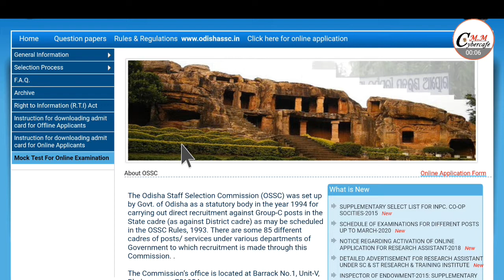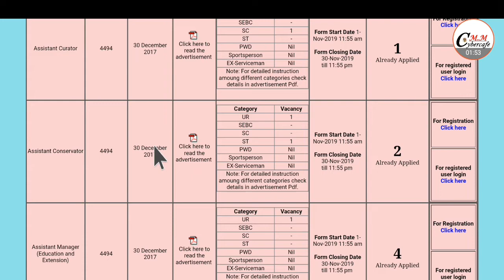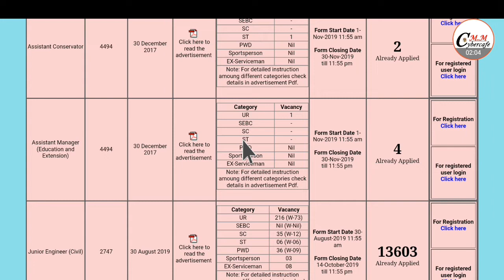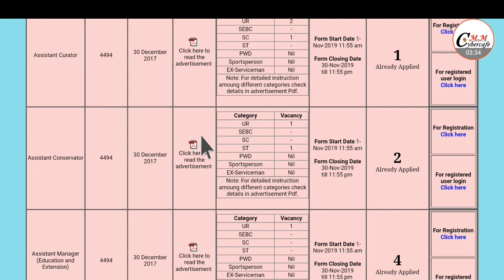OSSC Recruitment 2019 !! Latest Odisha Govt Job by mmcybercafe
Odisha Staff Selection Commission OSSC Recruitment 2019 Latest Odisha Govt Job.